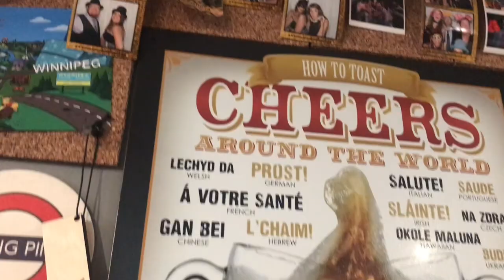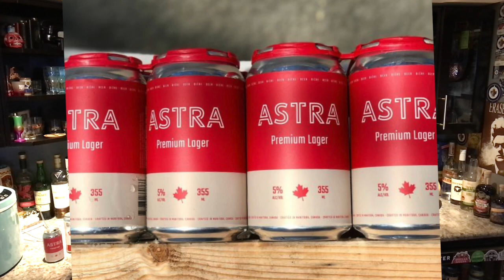One Flight Down #35: Disappearing Canadian Classics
Rumour has it that Molson Coors will be discontinuing two classic Canadian beer brands this year. Join Alan as he samples them both, along with two craft lagers, in a blind taste test!

Featured beers:

OV
Standard Lager
Molson Coors

Astra Lager
Oxus Brewing Company
Winnipeg, MB.

Double Standard
Half Pints Brewing Company
Winnipeg, MB.

Cheers!